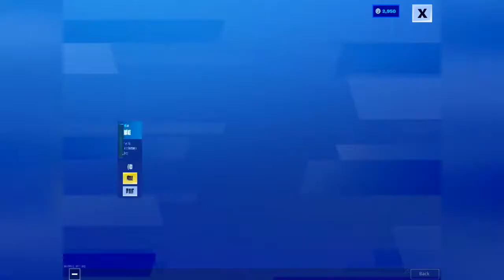October 25 Item Shop | NEW CHAOS AGENT SKIN!